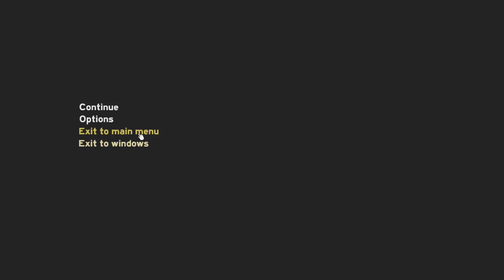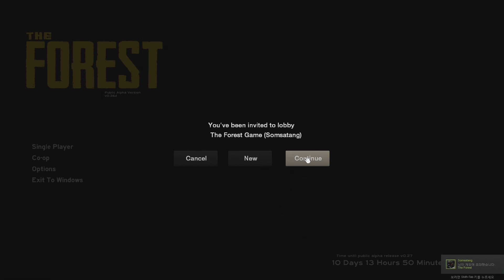엉뚱한모험 더 포레스트(0.26ver) 51화 (THE FOREST 0.26ver)[PC] -홍방장